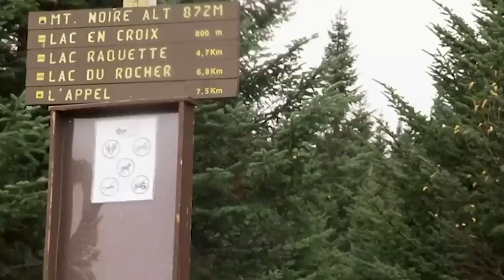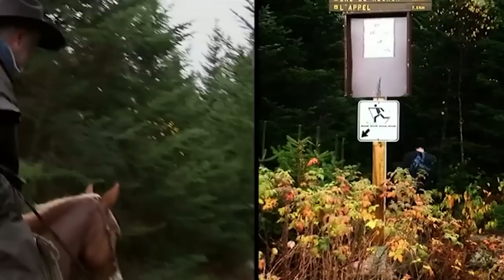Young Couple Hunted Like Animals In The Woods | Mantracker | Wonder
This early 20's couple must survive in an unknown environment against the deadly Mantracker and he follows their trail until the bitter end. Will their confidence as an outdoor-loving pair end up putting them in even more danger?

Watch Mantracker take on several teams of "prey" as they try to make their way through the wilderness without being caught. This season features competitors from all walks of life including: a city slicker, a straight edge, military vets, a paintball enthusiast and an extreme wrestler. The prey are looking for glory. Mantracker is looking for them.